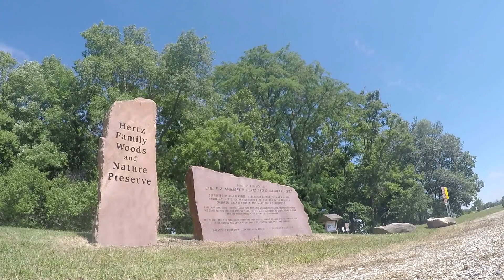CarMar Farms LTD and East Indian Creek LLC Trailer (2017)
Highlight trailer for CarMar Farms LTD and East Indian Creek LLC.